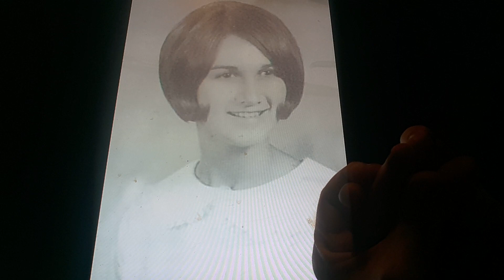Horacio the handsnake - Darla Sementa Allen